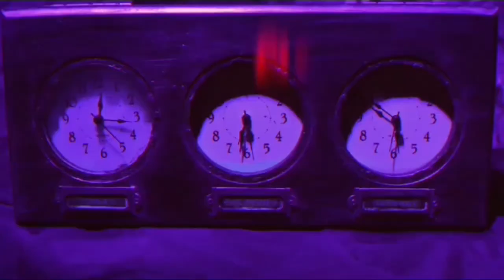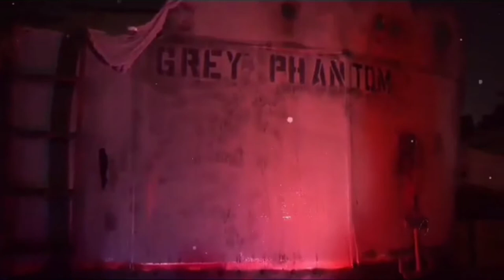Home Haunt Panel Day 1 - Awaken the Spirits 2021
On this Panel, we hear from the home haunts that saved Halloween last year and see what they have bring to the table this year from names such as the Pirates Cave, The Grey Phantom, Prisim and many more!
We do apologize of how the footage looks since we were everywhere that weekend and we had to split off and get various footage!